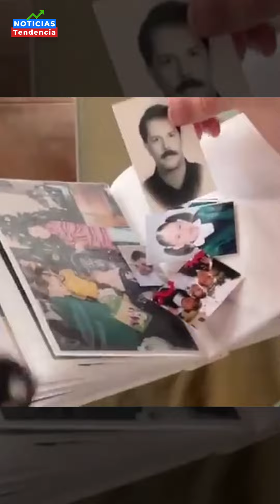DANIELA PARRA ENVIA "CONTUNDENTE" MENSAJE A PRODUCTOR DE DOCUMENTAL DE ALEXA HOFFMAN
Daniela Parra, hija de Héctor "N", compartió un tuit en el que se dirige directamente al actor Felipe Nájera, quien se encuentra produciendo el documental "Los dos juicios de Alexa", en el que se narrará los 4bus0s que vivió la hija de Ginny Hoffman.